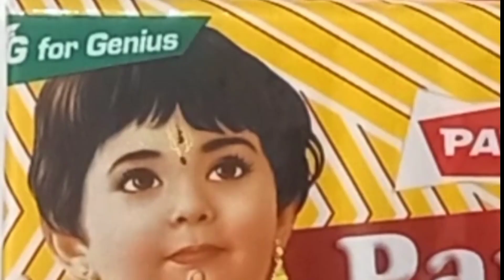Amazing Art Thots By Rishi Lahari # New 🎨